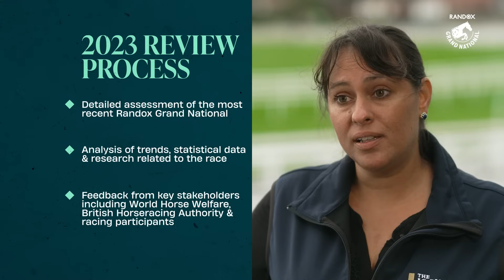CHANGES TO THE RANDOX GRAND NATIONAL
NEWS: THE JOCKEY CLUB ANNOUNCES CHANGES TO THE RANDOX GRAND NATIONAL AS PART OF RELENTLESS FOCUS ON HORSE WELFARE

The Jockey Club, supported by the British Horseracing Authority (BHA), announces several changes to the 2024 Randox Grand National, which takes place at Aintree Racecourse.

Key changes can be categorised into five different areas:

Reducing the risk of incidents by decreasing the current maximum number of runners from 40 to 34

Reducing the opportunity for horses to build up too much initial speed by moving the first fence closer to the start and implementing a standing start

Providing the best possible ground conditions for the horses by bringing the start time forward

Investing in further developments to the course infrastructure, full details below

Ensuring that the horses participating are in the best condition to do so, full details below